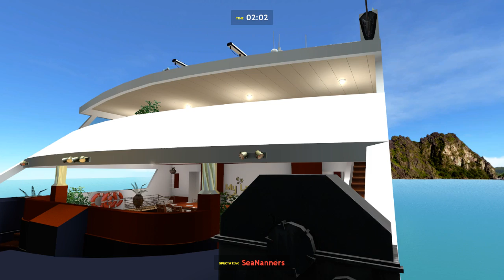Remote Pirate Captain! (Prop Hunt! #103)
Who can be the best inanimate object? This is a question that has plagued my mind and kept me up nights. BUT NO LONGER! We're gonna find out the answer to that VERY question by playing Prop Hunt! Enjoy! ;D